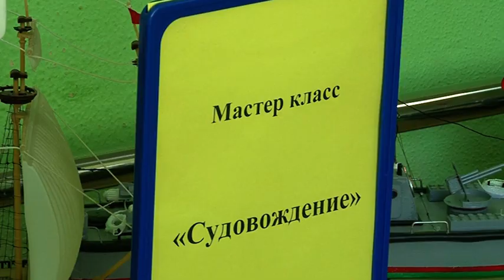В Саратове выбирают лучшего массажиста и штукатура